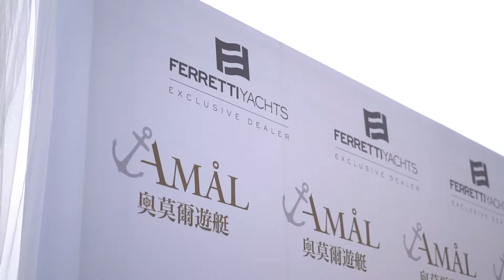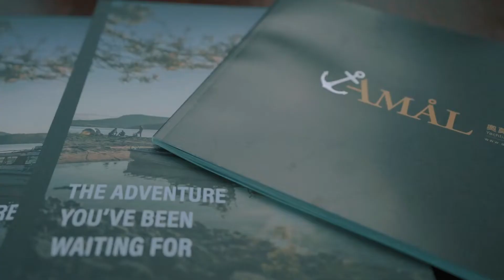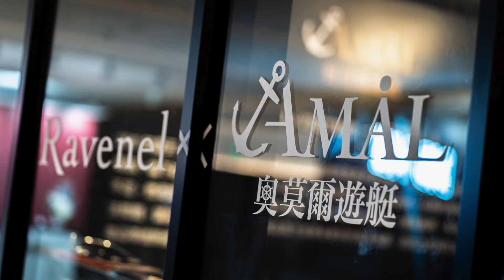奧莫爾遊艇 2021精彩回顧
2021即將進入尾聲，回看這一年，為我們遇到每一位愈來愈懂遊艇的客戶感恩，愈來愈多客戶了解遊艇不只看尺寸大小、價格，更多是看細膩的質感、品牌的價值、設計的力量，所以讓奧莫爾在2021有機會迎來義大利頂級遊艇 Ferretti670、Ferretti500、芬蘭快艇#Axopar37、Axopar28 等，也有機會為防疫盡一點心力，更在夏天讓船主有一個難忘的澎湖大會師之旅，在疫情鎖國之際探索台灣的海上天堂-澎湖。 展望2022，奧莫爾遊艇也將以全新面貌展現，期待和您一起發現台灣遊艇休閒的更多可能。